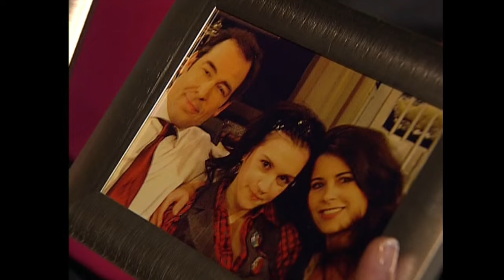GTST | De entree van Lorena Gonzalez (2007)